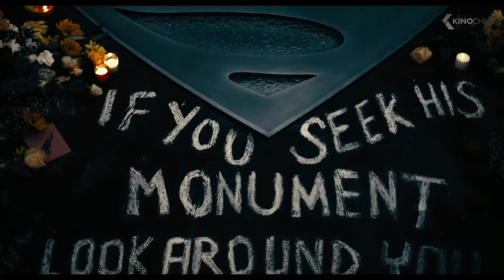if Marvel made Justice League (2017)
Just a fun fan made edit of a what if the crew at Marvel made the new Justice League movie.